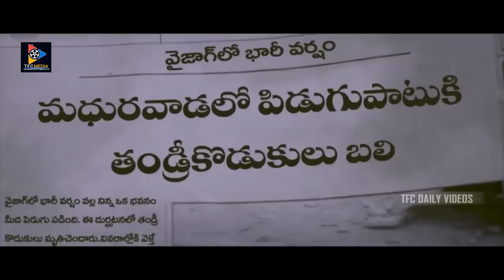ఎక్కడో తప్పు జరిగింది!! Detective Movie Interesting Scenes || TFC Daily videos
Watch & Enjoy :ఎక్కడో తప్పు జరిగింది!! Detective Movie Interesting Scenes || TFC Daily videos